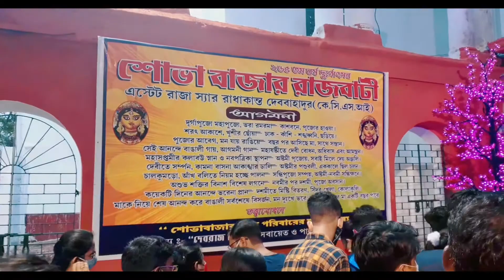Ostomi Sovabazar Rajbari | Vlog 2021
"Sovabazar Rajbari are company puja''
You will know the history of Sovabazar Rajbari and Durga Puja.This is a historical durga puja in Sovabazar , Kolkata.
More than 200 years old this Durga Puja is famous as Sovabazar Rajbajar Durga Puja.This on of the Bonedi Barir durga puja in Kolkata.
In this puja , Raja Nabakrishna Deb was introduced daker saaj , previously solar saaj was used.The used to made their ideol in their home , beside Kumartuli is very close to Sovabazar Rajbari.Because Kumartuli Kolkata is famous for durga idol making.In this Heritage durga puja , a special rule is observed on the Bijoya Dashami.
In Kolkata Durga puja , Sovabazar Rajbari durgapuja 2021 is celebrating 265 years of Durga Puja.